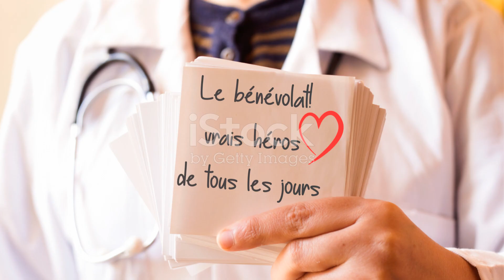📚🔍📝👥🏆Why Antagonists Must Lose: A Deep Dive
Published today recently on June 29 2024.

Introduction: Explore the intricate dynamics of storytelling, delving deep into the role of antagonists and their narrative impact. 📚🔍📝👥🏆

Climax: Navigate through the crescendo of narrative tension where protagonists face their ultimate challenge against antagonistic forces. 📚🔍📝👥🏆

Ending: Examine how narrative resolutions often hinge on the fate of antagonists, shaping the story's final emotional resonance. 📚🔍📝👥🏆

Scope: Broaden the discussion to encompass various storytelling genres and their unique approaches to antagonist dynamics. 📚🔍📝👥🏆

Limitations: Consider the constraints and challenges writers face in crafting compelling antagonist arcs within narrative frameworks. 📚🔍📝👥🏆

Captions: Analyze the significance of captions in enhancing viewer engagement and conveying nuanced narrative elements. 📚🔍📝👥🏆

Strategies: Explore effective storytelling strategies that manipulate audience perceptions of antagonist roles for narrative impact. 📚🔍📝👥🏆

Trending Goals: Highlight current trends in storytelling that prioritize complex antagonist portrayals for deeper narrative engagement. 📚🔍📝👥🏆

Consistent Advantages: Discuss the enduring benefits of well-developed antagonist characters in enriching story depth and audience connection. 📚🔍📝👥🏆

Inconsistent Disadvantages: Address the potential pitfalls and narrative risks associated with poorly executed antagonist characterizations. 📚🔍📝👥🏆

Key Tools to Learn About This Video: Identify essential tools and techniques viewers can learn to enhance their understanding of antagonist dynamics in storytelling. 📚🔍📝👥🏆

Social Media Campaign Announced in This Video: Discover how this video integrates with ongoing social media campaigns to foster community engagement and discussion. 📚🔍📝👥🏆

Why This Matter Exists: Explore the deeper significance of examining antagonist roles in storytelling and their impact on audience perception and emotional investment. 📚🔍📝👥🏆

What Hypothetical and Experimental Values Issued in This Video: Investigate the theoretical and experimental approaches discussed that challenge conventional antagonist narratives. 📚🔍📝👥🏆

Consistency of Testament Why I Shot This Video: Reflect on the consistent themes and messages conveyed throughout the video regarding antagonist dynamics in storytelling. 📚🔍📝👥🏆

Legacy of This Video: Consider the lasting influence and relevance of this exploration into antagonist roles in shaping future narrative structures. 📚🔍📝👥🏆

Quotes in This Video: Highlight poignant quotes from the video that encapsulate key insights into antagonist dynamics and storytelling impact. 📚🔍📝👥🏆